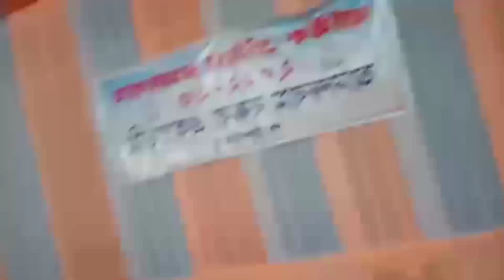ll Go-as-You-Like Compt : By Najmin Hoque Choudhury ll Class : 4 ll School Week ll (ARBA)